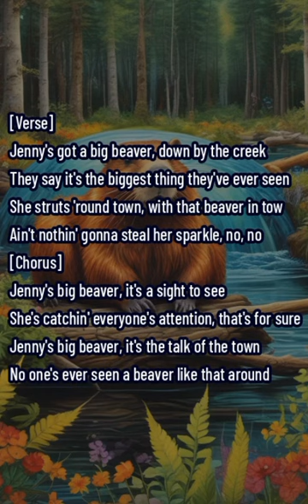Jenny's Big Beaver short song.